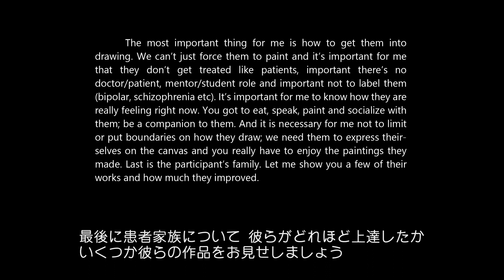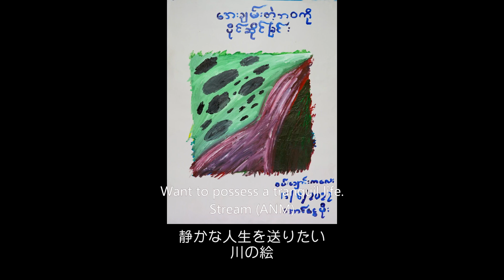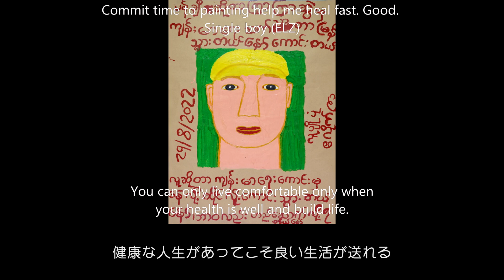プレゼンテーション⑥アウン・ミンさん[ミャンマー]（アートセラピスト・映画監督）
Click here for Japanese audio/subtitles（日本語音声・字幕はこちら）

セッション２　コミュニティの中にあるアート
アウン・ミンさん[ミャンマー]（アートセラピスト・映画監督）

1964 年ヤンゴン生まれ。ヤンゴン医科大学を卒業後、30 年近く精神科医として勤務。2014 年以来、長編映画「髭の生えた男（Man With The Beard）」 (2022) をリリースしたばかりのインディペンデントアーティストグループ「テン・メン」の非公式リーダーを務める傍ら、臨床心理士である妻の患者とのアートセラピーなどの社会活動も続ける。2015 年、オープン・ソサエティ・ファンデーションとのコミュニティに根差したプログラムパートナーシップとしてアウン・メンタルヘルス・イニシアチブ(Aung MHI) を開始。2021 年には WHOから地域精神医療の良質な実践モデルと認定を受ける。2017年、ヤンゴンの事務局ビルで、これらのプロジェクトから生まれた作品による初の展覧会を開催。以来、ヤンゴンとミャンマー全土の民族地域の両方でさまざまなアートセラピーとメンタルヘルストレーニングを紹介・実施するとともに、計4回の展覧会を開催してきた。